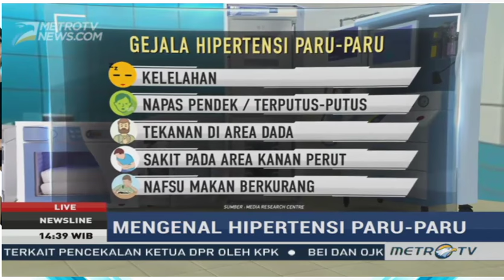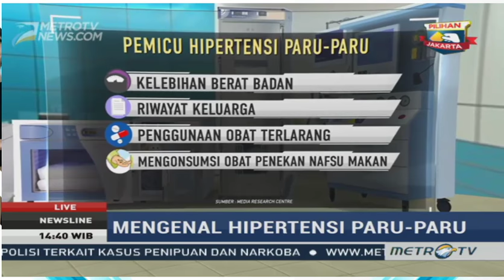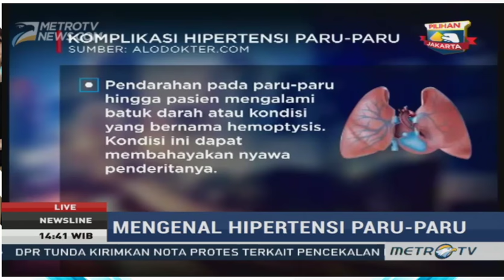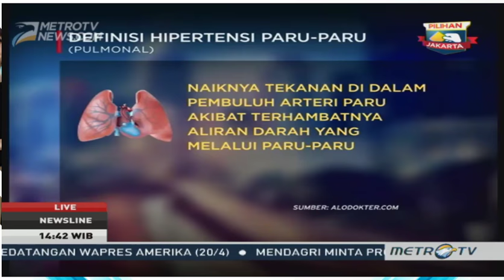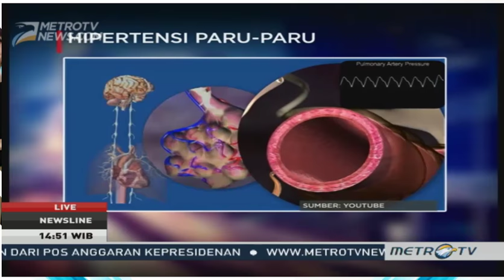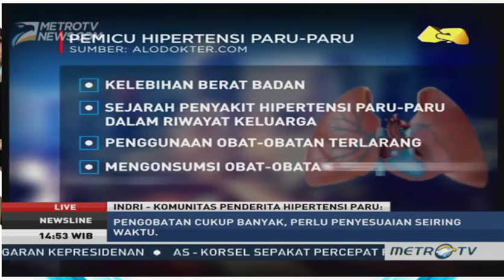Berjuang Melawan Hipertensi Paru/ Hipertensi Pulmonal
Hipertensi paru/pulmonary hypertension/ hipertensi pulmonal adalah suatu keadaan dimana terjadi tekanan darah tinggi di arteri paru-paru. Tekanan darah tinggi ini BEDA dengan tekanan darah tinggi biasa yang diukur pakai tensimeter dan banyak diderita oleh masyarakat umum.

Tekanan darah di arteri pulmonal yang normal adalah 8-20 mmHg, pada pasien PH tekanan paru  lebih dari 25 mmHg pada kondisi istirahat dan  lebih dari 30 mmHg pada saat aktifitas.

Tekanan darah tinggi tersebut terjadi karena saluran arteri pulmonal yang membawa darah dari jantung ke paru-paru menyempit/menebal sehingga jantung kanan harus bekerja extra keras untuk memompa darah tersebut menuju paru-paru.

Hipertensi pulmonal adalah penyakit kronis yang memerlukan perubahan/penyesuaian gaya hidup dari pasien dan pengobatan sesegera mungkin setelah diagnosa, karena bila tidak maka bisa menyebabkan gagal jantung kanan*.
Catatan
Hipertensi Pulmonal adalah terjemahan asli dari bahasa inggris pulmonary hypertension PH
Hipertensi Pulmonal = hipertensi paru
Istilah hipertensi paru lebih banyak digunakan di Indonesia untuk memudahkan masyarakat umum untuk mengenal dan mengingatnya.
Situs ini menggunakan istilah hipertensi pulmonal dan hipertensi paru secara bergantian supaya Anda terbiasa dengan kedua istilah tersebut.
Gagal jantung kanan bukan berarti jantung berhenti, tetapi jantung menjadi lemah karena kesulitan memompa darah
Hipertensi paru juga bisa terjadi di vena paru-paru, tetapi kita disini memfokuskan yang terjadi di arteri paru-paru karena itu yang banyak terjadi.